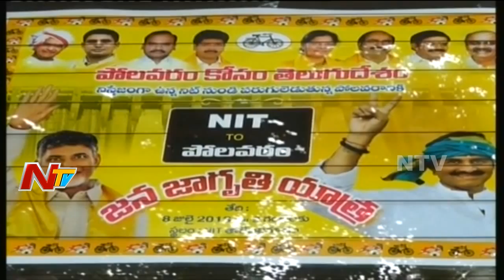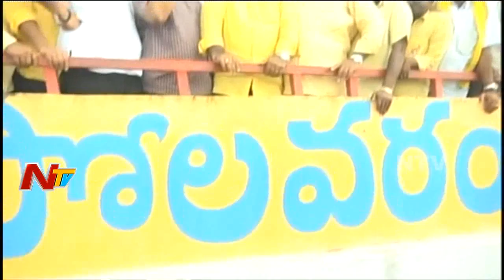TDP Leader Raghu Rama Krishnam Raju Visits Polavaram | Jana Jagruthi Yatra | Rally With 100 Buses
TDP Leader Raghu Rama Krishnam Raju Visits Polavaram | Jana Jagruthi Yatra | Rally With 100 Buses | NTV Now